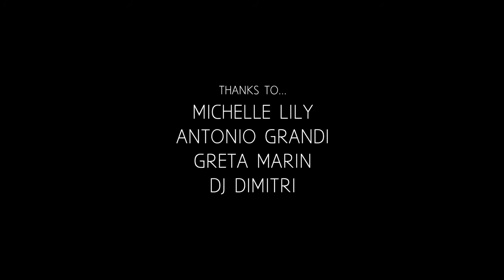Nuestro crucero de Año Nuevo. La primera vez no se olvida jamás.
Fue la primera vez y en serio que nos divertimos!